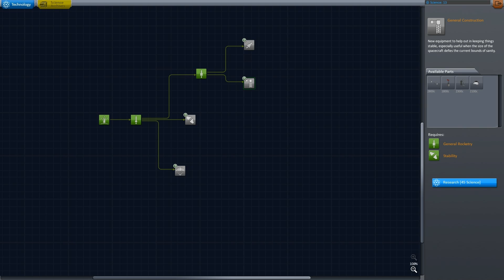Kerbal Space Program: Eerste kerbal in de ruimte (S02E02)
== Algemene informatie ==
Dit is mijn Game kanaal. Je kan hier de volgende dingen vinden:
- Game commentaries

De muziek uit deze video is afkomstig van jewelbeat, de licentie voor het gebruik van deze (betaalde) muziek is terug te vinden op